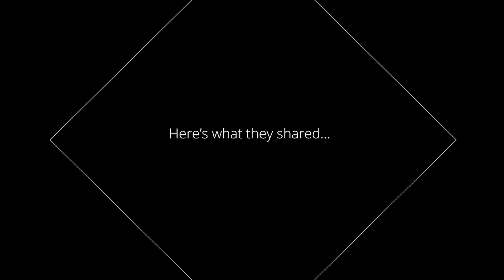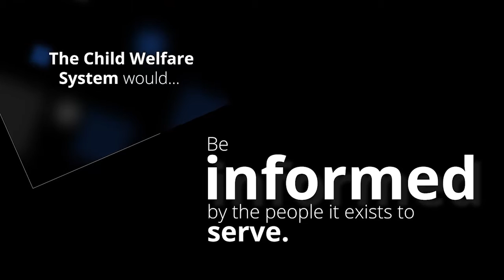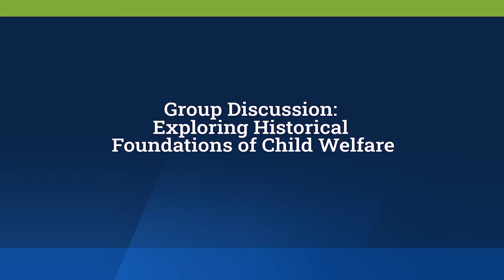Understand the Past to Build New Future: Advancing Racial Equity for Foundations of Child Welfare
Watch this presentation to learn how and why racial and ethnic disparities exist in child welfare systems and in outcomes for children, youth, and families.